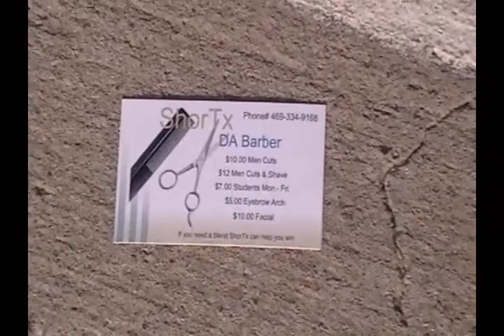need a blend??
ShorTx can help you win!! call today for your appointment!...469-334-9168